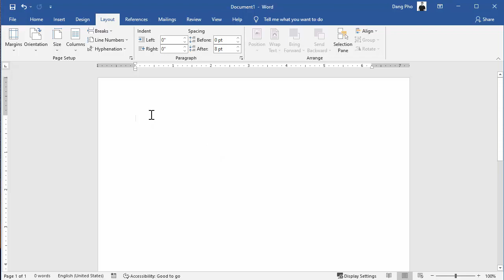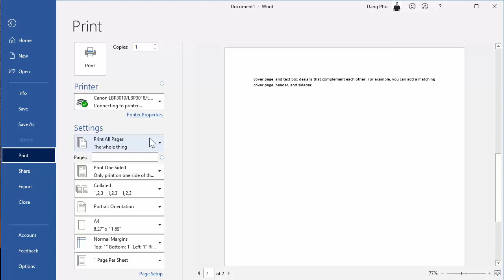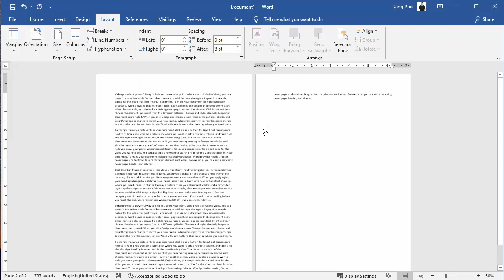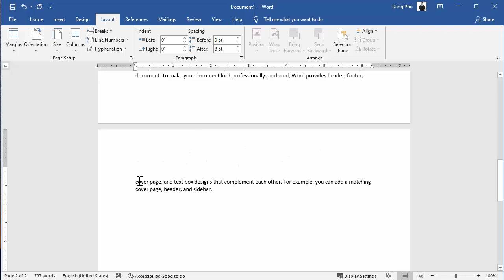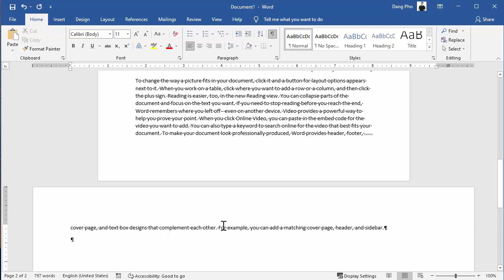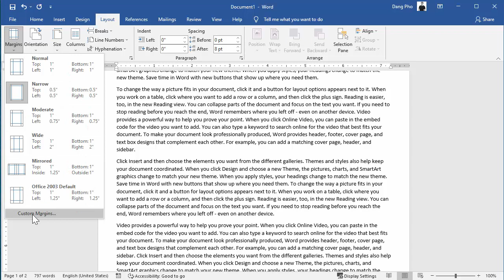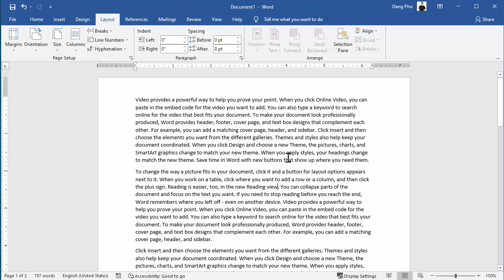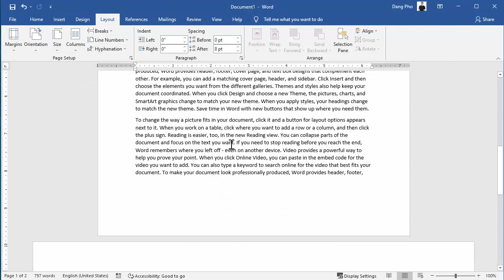[Microsoft Word] Thiết lập trang tài liệu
Video này hướng dẫn các bạn thiết lập và cấu hình trang tài liệu như:
1. Kích thước trang (A4, A5, Letter, ...)
2. Lề trang (margins)
3. Trang đứng và trang nằm (orentation)
4. Chia cột cho văn bản.